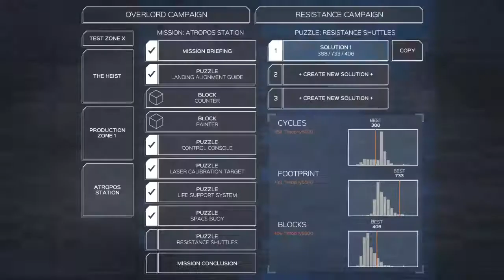Infinifactory - Resistance shuttles (PS4)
This is from the game Infinifactory by the amazing Zachtronics game studio. It’s a puzzle strategy game where you have to figure out how to produce the expected output with the input blocks you are given. You do this by designing a factory to manipulate those blocks in various ways. It’s a ton of fun!